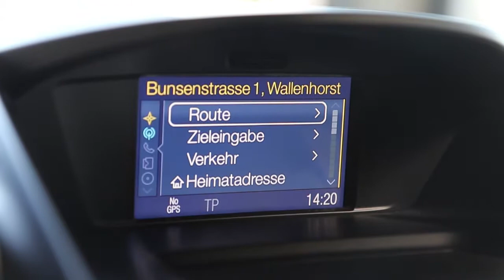Ford Kuga 2.0 TDCi 4x4 Aut. Titanium Fahrer-Assistenz Key Free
Fahrer-Assistenz Titanium Active